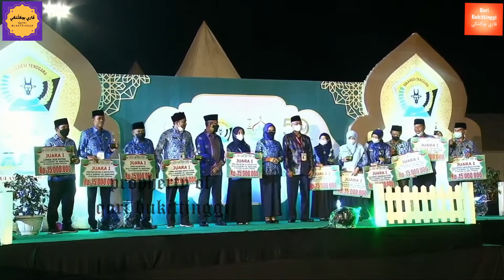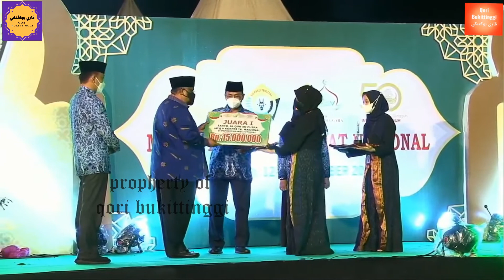PENGUMUMAN PESERTA TERBAIK MTQ KORPRI KE-5 KENDARI SULAWESI TENGGARA 2021